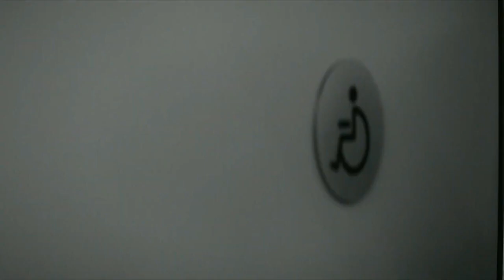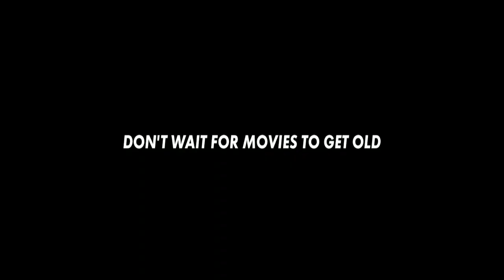Old Man Disguise Unmask 14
Scene from: CANAL+ 'Mission Really Impossible' (2019 TV Commercial)